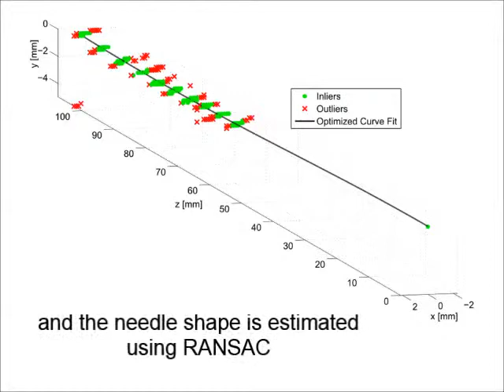3D Needle Shape Estimation in TRUS-Guided Prostate Brachytherapy Using 2D Ultrasound Images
We propose an automated method to reconstruct the three-dimensional (3-D) needle shape during needle insertion procedures using only 2-D transverse ultrasound (US) images. Using a set of transverse US images, image processing and random sample consensus are used to locate the needle within each image and estimate the needle shape. The method is validated with an in vitro needle insertion setup and a transparent tissue phantom, where two orthogonal cameras are used to capture the true 3-D needle shape for verification. Results showed that the use of at least three images obtained at 75% of the maximum insertion depth or greater allows for maximum needle shape estimation errors of less than 2 mm. In addition, the needle shape can be calculated consistently as long as the needle can be identified in 30% of the transverse US images obtained. Application to permanent prostate brachytherapy is also presented, where the estimated needle shape is compared to manual segmentation and sagittal US images. Our method is intended to help to assess needle placement during manual or robot-assisted needle insertion procedures after the needle has been inserted.

See our lab website for more details and a copy of the paper (go to Publications).